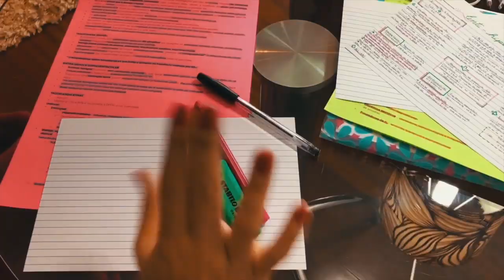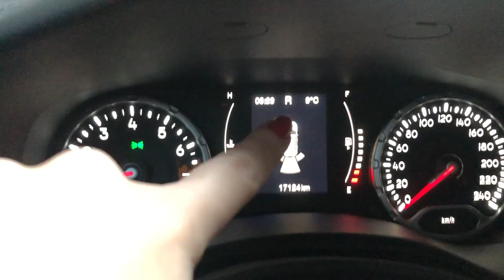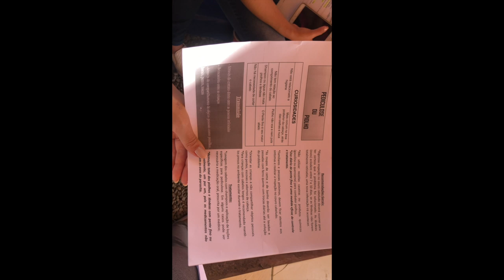VLOG: ROTINA DE UMA INTERNA DE MEDICINA #31 | Julia Pabis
Vlog da última semana do 9º período da faculdade de medicina!